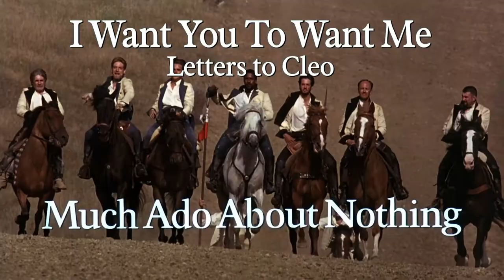I Want You To Want Me || Much Ado About Nothing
Festivids 2020!

Song: I Want You to Want Me by Letters to Cleo
Source: Much Ado About Nothing (1993)